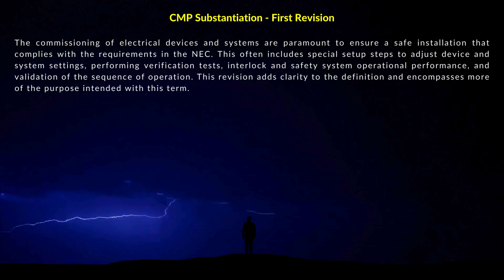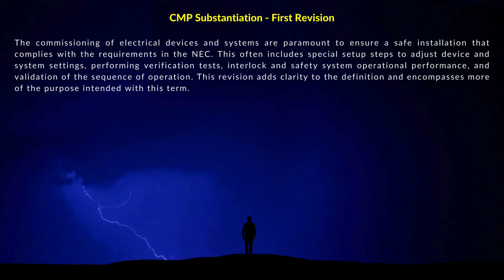2023 Illustrated - Article 100 (Commissioning)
Stallcup's 2023 Illustrated National Electrical Code changes publication is a comprehensive guide that navigates the updates and revisions introduced in the latest edition of the National Electrical Code (NEC). Authored by experts in electrical codes and standards, this publication meticulously highlights and explains the key amendments, additions, and clarifications in the 2023 NEC. It serves as an indispensable resource for electricians, engineers, inspectors, and anyone involved in electrical design, installation, or inspection, providing clear interpretations and practical insights to ensure compliance and safety in electrical installations.